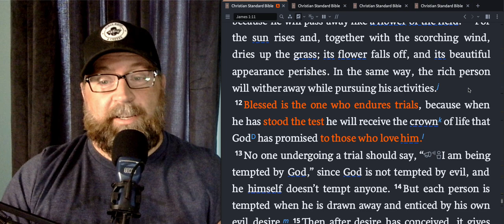Rich vs. Poor and More Trials - James 1:9-12 - Your Daily Devo!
James talks about the challenges of being poor
James talks about the challenges of being rich
James talks about the secret to enduring trials and receiving the crown of life!

My favorite Journals:

Ipad:
This one is my jam!

Digital Notebook:

Remarkable 2

Bibles:
She Reads Truth Bible (for Women)

He Reads Truth (for Men)

CSB Study Bible (the Bible I use every day)

ESV Study Bible

Commentary
Jon Courson’s Application Commentary
Bible Study software:

Marriage Resources:

The Meaning of Marriage - Tim Keller
Saving Your Marriage Before It Starts - Drs Les and Leslie Parrott
Sacred Marriage by Gary Thomas

Random Books I enjoy:
Malcolm Gladwell Books
Philip Yancey Books